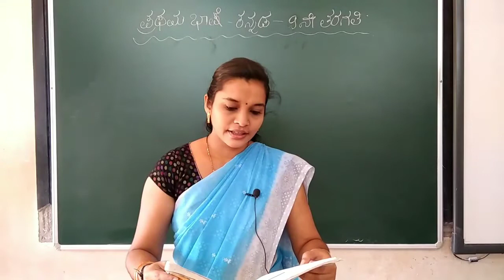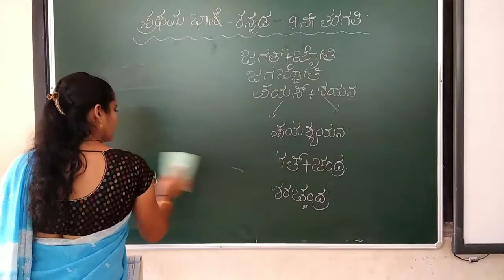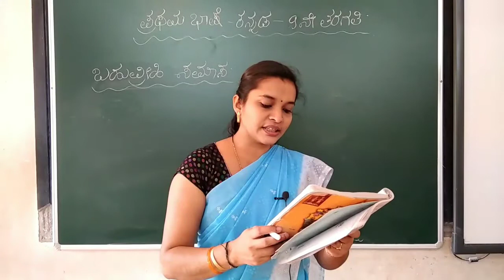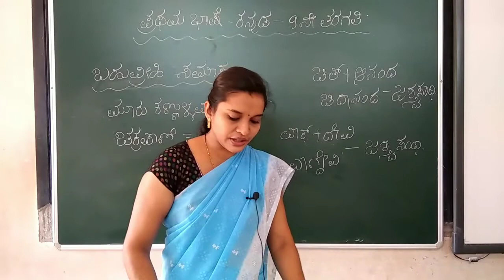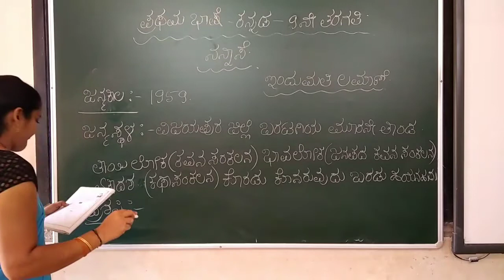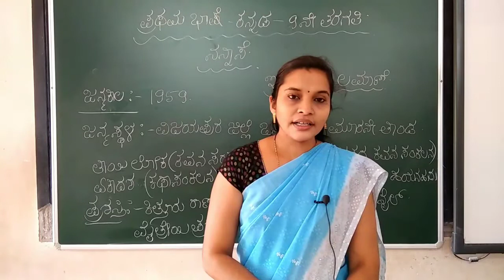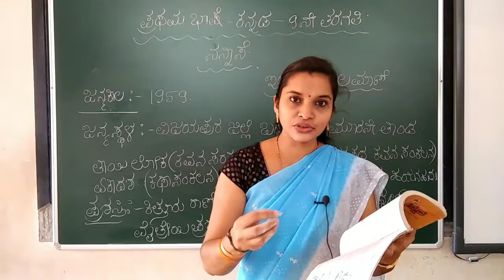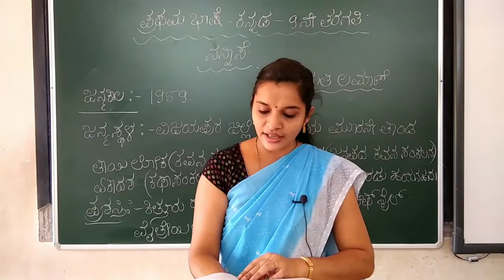9th std 1st lang Kannada 08/12/20